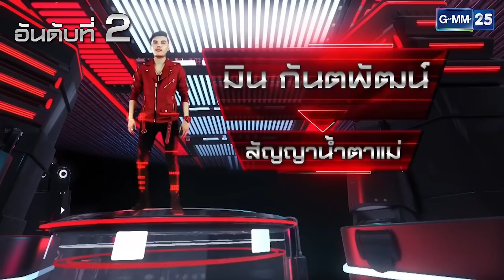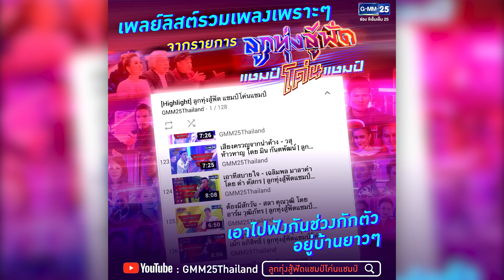5 อันดับเพลงร้องโดย มิน กันตพัฒน์ จากรายการลูกทุ่งสู้ฟัดแชมป์โค่นแชมป์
เพลย์ลิสต์รวมเพลง
ร้องโดย มิน กันตพัฒน์ จากรายการลูกทุ่งสู้ฟัดแชมป์โค่นแชมป์

ทุกวันจันทร์ - ศุกร์ 1 ทุ่มตรง ทางช่อง GMM25

ร่วมโหวตขวัญใจลูกทุ่งสู้ฟัด
ไข่มุก-ไทยไทย กด *425*1# โทรออก
อาร์ม - เต็นท์ กด *425*2# โทรออก
ภาพวิว-เอิร์น กด *425*3# โทรออก
ดำ-หลิว กด *425*4# โทรออก
ปอ-นิ้ง กด *425*5# โทรออก
มิน - เจ กด *425*6# โทรออก
ป๊อด-เม้ก กด *425*7# โทรออก
เด่น-เต้ กด *425*8# โทรออก

เริ่มโหวตได้ตั้งแต่ วันนี้ ถึงวันที่ 1 พ.ค. 2563